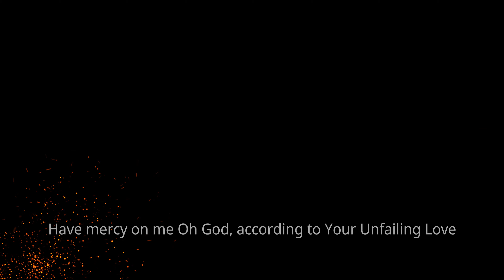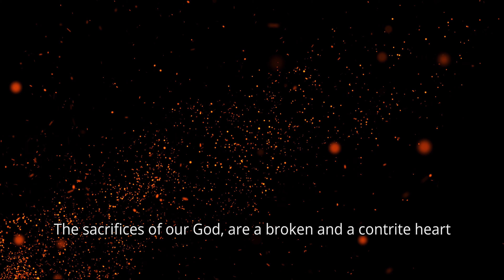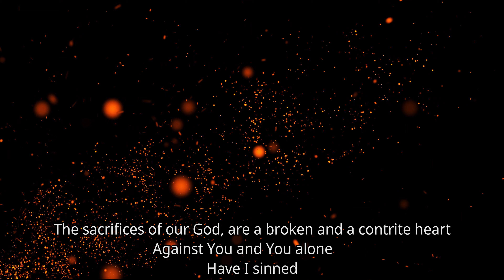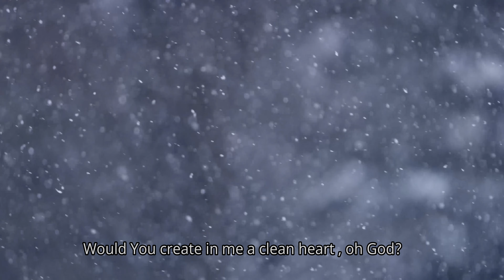White As Snow - Psalm 51 Cover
This is a cover of one of our favorite songs based on Psa 51. This psalm has been a prayer in my life so many times during those moments when I cry out to God in repentance and remorse over my sin. I hope this melody helps you remember these powerful words we all need in our lives. We can only live a holy, God-glorifying life with the help of the Holy Spirit abiding in us and giving us a new heart. A heart that desires for things that are good and Godly and not one that is in slavery to our flesh/sin/evil/death.

Song: White As Snow
Artist: Jon Foreman
Album: Fall And Winter

Thanks to Videezy.com for the footage that I used in this video.